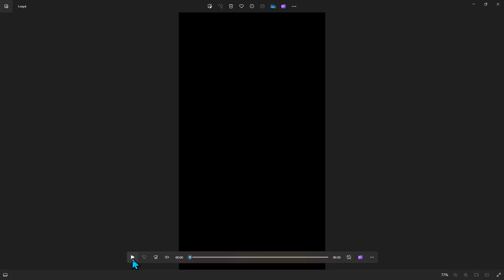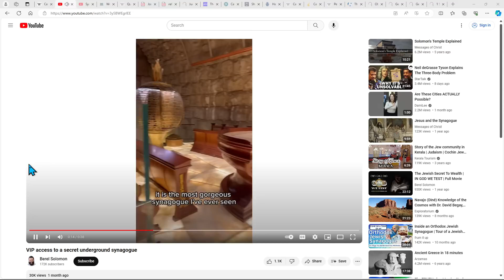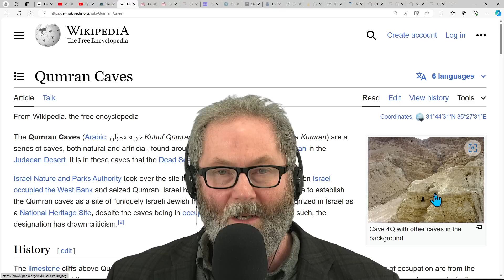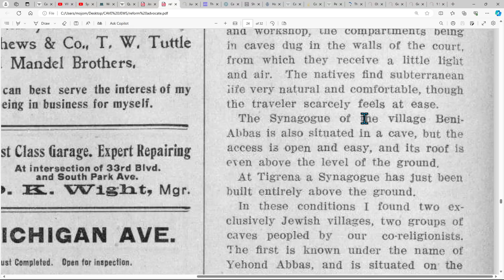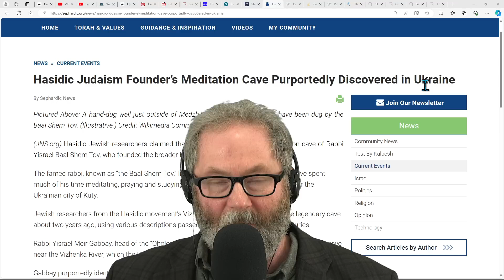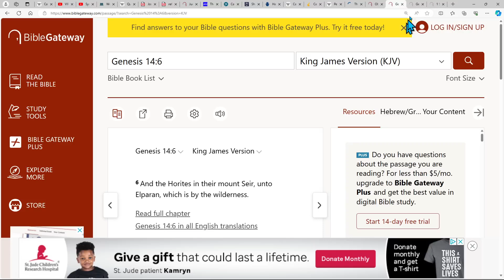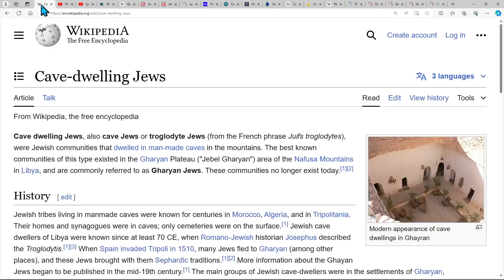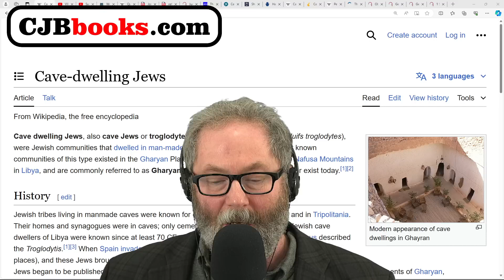Cave Jews and Underground Synagogues a Masterclass on the World to Come and Neo Noah's Ark 😮👹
cjbbooks
229 videos

This is not health advice. For health advice seek your doctor or a health professional.

non-monetized channel

“This video is a parody of the work. It is intended as a humorous interpretation and does not intend to infringe on the original work’s copyright.”

YouTube may require that we indicate that some opinions in this video contradict the " Consensus Medical Opinion "